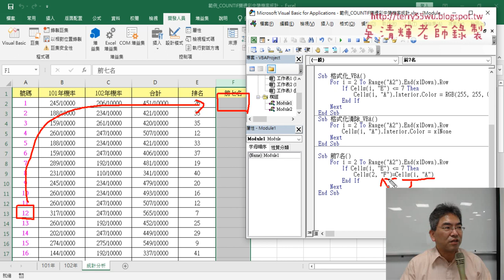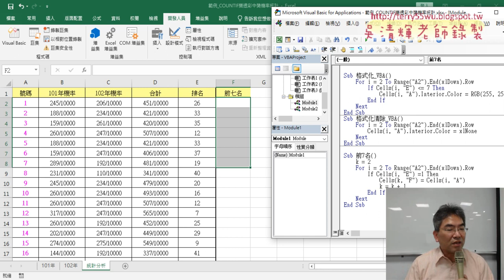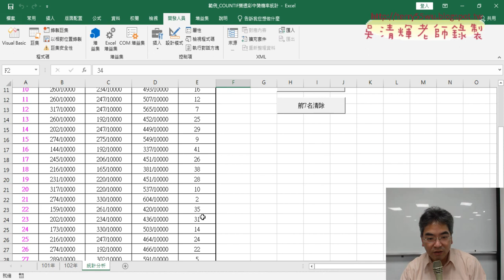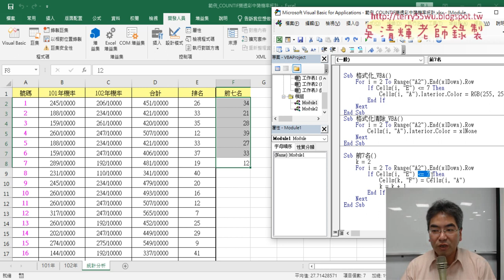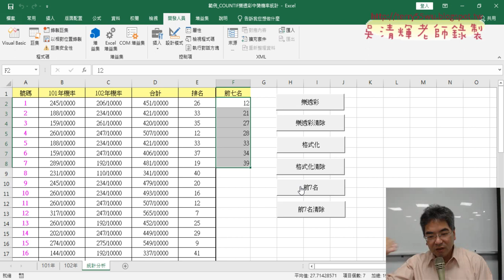05 列出前七名VBA程式說明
上課內容：
01_重點回顧與樂透彩中獎機率統計
02_定義名稱與COUNTIF與RANK函數
03_改為定義名稱與用VBA輸出
04_用VBA做格式化資料與清除
05_列出前七名VBA程式說明

課程理念：
1.以循序漸進的方式, 透過詳細的說明和實用的50個Excel VBA範例,

VBA 變數、常數、函式及邏輯的觀念, 即使沒有任何程式設計基礎,也能自己親手撰寫

VBA 程序來提昇工作效率, 晉身職場 Excel 高手！
2.進而解說EXCEL與資料庫的結合，甚至將EXCEL當成資料庫來使用，

吳老師  110/5/17